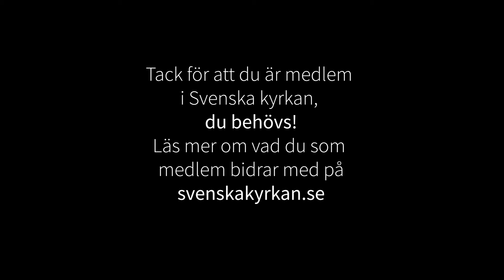Andakt 2 augusti 2021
Andakt i Lunds domkyrka 2 augusti 2021.
Präst: Lena Sjöstrand.